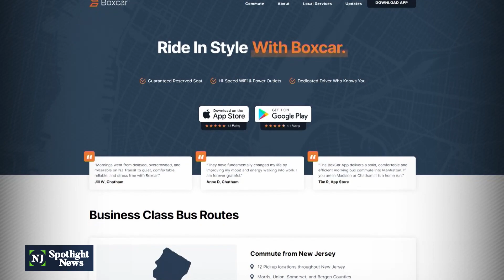DeCamp ends commuter bus service, NJ Transit, Boxcar step in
DeCamp Bus Lines’ final commuter runs between the New Jersey suburbs and New York City are this week. With ridership averaging 20% or less of pre-pandemic levels, the oldest private bus company in New Jersey said the service was no longer sustainable; its commuter services will end Friday.